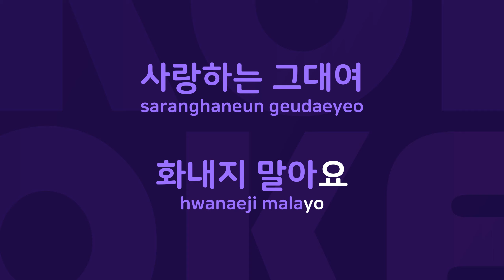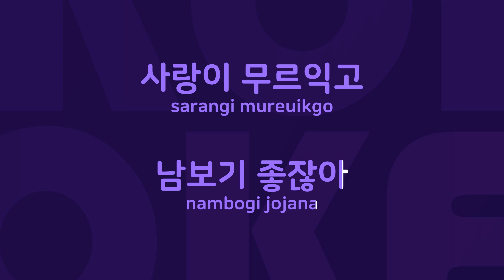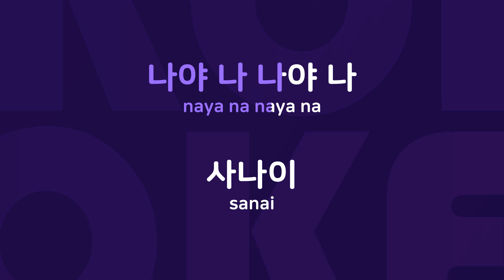나야 나 : Originally Performed By 이장희 Karaoke Verison